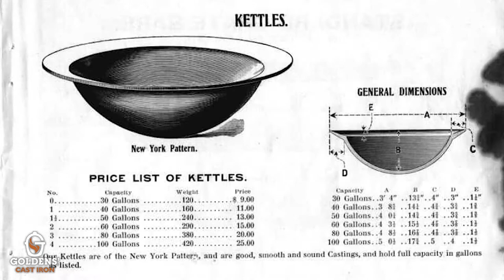The History of Goldens' Cast Iron Kamado Grills & Fire Pits - YouTube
Our 5th generation family, and it's rich history, was inspired to engineer the world's most durable, American-made cast iron kamados and syrup kettle fire pits.

Listen as the family shares their passion for Family, Food and Fun. Our products bring people together to make memories and enjoy life. We created Goldens' Cast Iron Kamado Cookers and Fire Pits as the focus of fellowship and fun. Developed by family and friends...for family and friends.

Our Kamado Grills, Accessories, Smokers, and Egg Style Grills firepit are built on two beliefs: First, as a 5th generation family business, products should be built to last, just like our company; and second, while life may be fragile, your grill doesn’t have to be. For the past 134 years, Goldens’ Foundry & Machine Company has cast the parts that have helped build America. The Goldens’Cast Iron Cooker will bring your family together for generations to come. Welcome to the Iron Age.

Goldens’  has reinvented the kamado grill with the use of premium cast iron for its manufacture. Cast iron is the material of choice for professional chefs and home cooks alike. Its inherent ability to store heat, provide even cooking temperatures and withstand shock, make it an innovative choice for kamado construction. Our cooker is so tough we even offer a trailer hitch mount to let you take the superior cooking performance to the tailgate or campsite.

For five generations, our family has overseen operations at Goldens’ Foundry. Iron is, quite literally, in our family’s blood. And nothing brings our family together like an outdoor cookout. Backyard cookouts and tailgating parties. Birthdays, anniversaries, holiday gatherings. Just being together is reason enough to fire up the grill.

With your purchase of Goldens’ Cast Iron Kamado Grills, Smokers, and Egg Style Grills, we feel we have found a kindred spirit. You obviously share our passion. Not just for outdoor cooking, but for the outdoors itself. Since 1882, our family foundry has specialized in machined ductile castings; and when we travel the country from cooking competition to cooking competition, we see the fertile fields and the families and the light Goldens’ Foundry has cast these past 130 years.

From generation to generation, age to age, it all comes back to family. Ours. Yours. You obviously share our passion. Not just for outdoor cooking. But for family. And because of that, we welcome you.

Welcome to the iron age.

But, more importantly, welcome to the family.

George Boyd, Sr.
President & CEO
Goldens’ Foundry & Machine Company